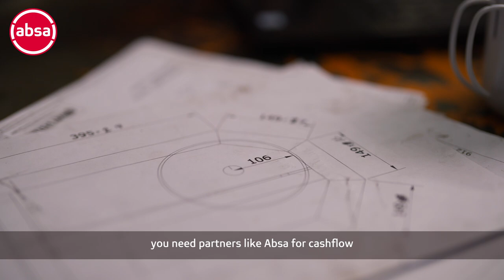Absa | Empowering Local Business with Convey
Explore how Convey Systems and Automation, a family-run business in Durban, is addressing one of the biggest hurdles faced by SMEs: cash flow. Established in 2012, Convey has evolved from a small 100-square-metre factory into a successful enterprise employing 19 talented individuals, while also partnering with subcontractors for injection moulding.

Director Gary Richardson shares the significance of having a banking partner that truly understands their business. With Absa’s personalised support, Convey received tailored financial solutions based on their unique operational needs. This partnership has been crucial to ensure cash flow stability and driving job creation, ultimately contributing to the enrichment of the South African workforce.

Watch to discover how strong partnerships pave the way for success in the manufacturing sector and learn more about Convey Systems’ inspiring journey.